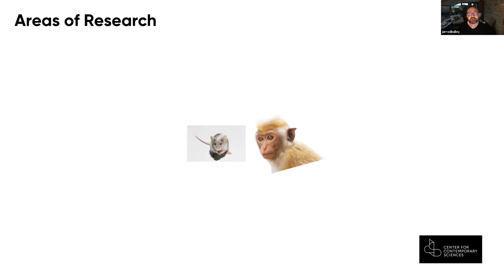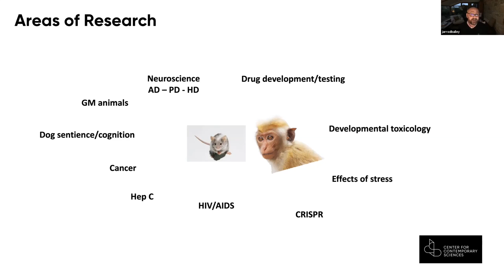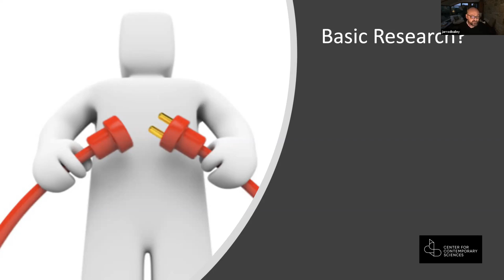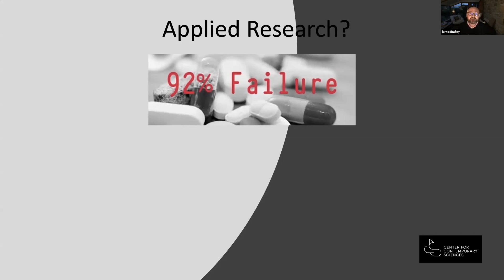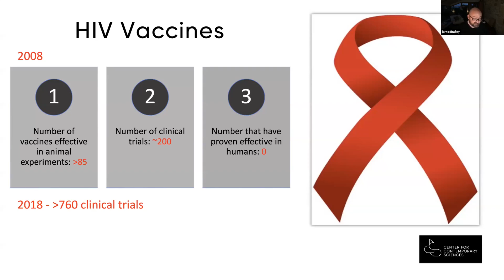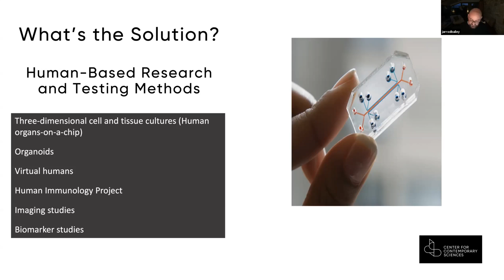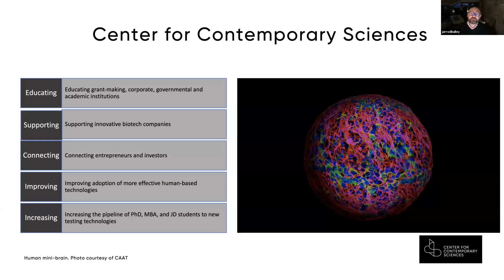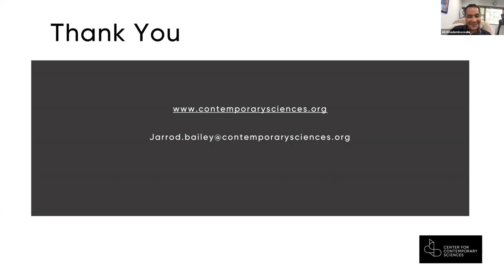TIBI Presents Fireside Chat: "Minimizing Animal Models",Presenter Dr. Jarrod Bailey